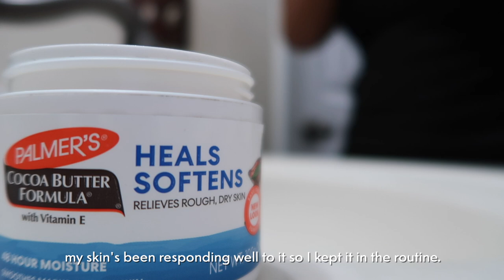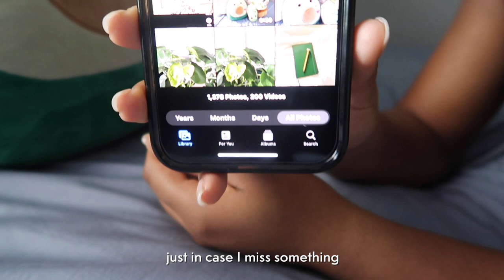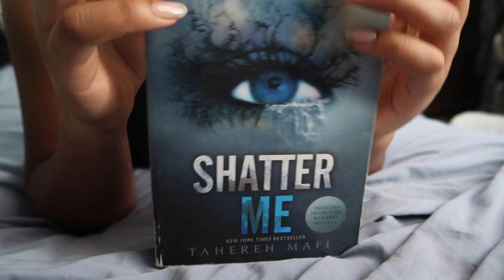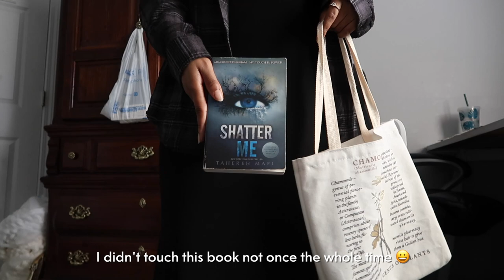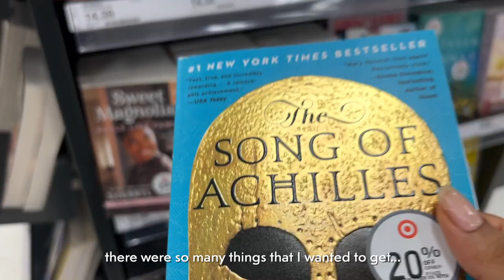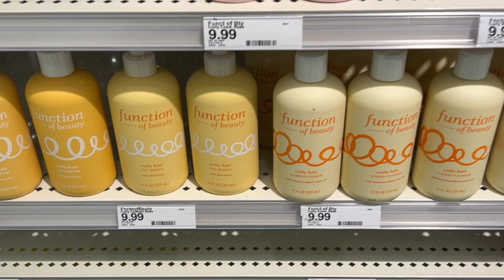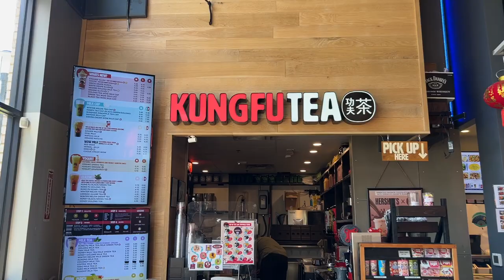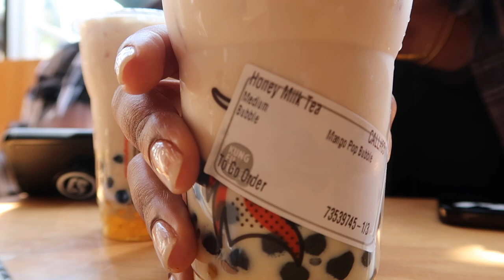RESET VLOG | deep cleaning my room, self-care, macbook unboxing, productive habits, & more 🌱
hi :)
it's been a while and a lot has happened. we reached 200 subscribers. if you're one of them, thank you! 🥰
in today's video, I take you along with me as I destress, deep clean, and spend money. I noticed y'all like longer videos, so I tried to make this video longer 😌
I hope everyone has good things planned for this summer break. Above all, relax and take it easy.
As always, please stay safe during this time!

- rayna

🪴𝙵𝙰𝚀𝚜:
𝐄𝐝𝐢𝐭𝐢𝐧𝐠 𝐬𝐨𝐟𝐭𝐰𝐚𝐫𝐞 𝐈 𝐮𝐬𝐞:
𝐅𝐢𝐥𝐦 𝐞𝐪𝐮𝐢𝐩𝐦𝐞𝐧𝐭:
‣ Canon g7x mark ii
𝐒𝐤𝐢𝐧𝐜𝐚𝐫𝐞 𝐏𝐫𝐨𝐝𝐮𝐜𝐭𝐬:
‣ 𝐅𝐚𝐜𝐢𝐚𝐥 𝐒𝐨𝐚𝐩
‣ 𝐖𝐢𝐭𝐜𝐡 𝐇𝐚𝐳𝐞𝐥
‣ 𝐓𝐡𝐞 𝐎𝐫𝐝𝐢𝐧𝐚𝐫𝐲 𝐧𝐢𝐚𝐜𝐢𝐧𝐚𝐦𝐢𝐝𝐞
𝐒𝐡𝐚𝐭𝐭𝐞𝐫 𝐌𝐞 𝐛𝐨𝐨𝐤
𝐖𝐡𝐚𝐭 𝐧𝐨𝐭𝐞𝐛𝐨𝐨𝐤 𝐝𝐨 𝐲𝐨𝐮 𝐡𝐚𝐯𝐞?

𝚝𝚒𝚖𝚎𝚜𝚝𝚊𝚖𝚙𝚜:
0:00 preview